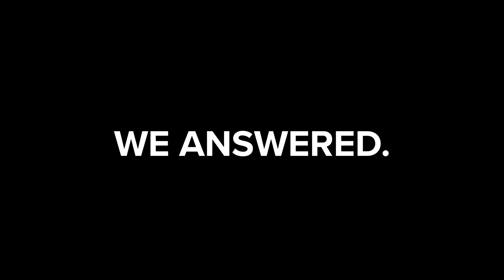Bazooka Farmstar | Wolverine Agitation Boat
This propeller-based agitation boat circulates massive amounts of liquid at a high velocity, making it one of the most effective and efficient agitation solutions in the marketplace. The simplistic design, large and aggressive tires, and a powerful drive system that allows the machine to reliably climb in and out of pit banks also attribute to increased operator efficiency.